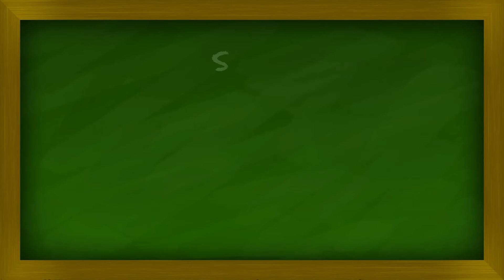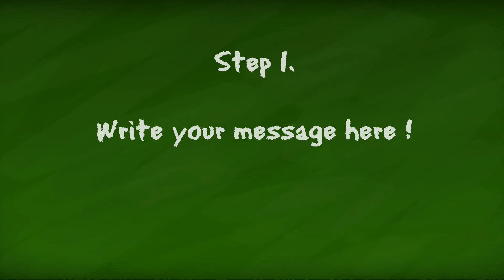Blackboard Presentation ( After Effects Template )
This is the Blackboard Presentation After Effects Project File.

    It has 12 Text Placeholders.
    1 Intro Text; 1 Final Text; 10 Steps Texts.

The idea is to be able to show a glimp of a tutorial or to transmit a few ideas in your company in a very quick and intuive way, grabbing the audience attention.
6 Different Backgrounds Included !!! + Blackboard PSD File

Main Features

    After Effects CS5 Project File.
    HDTV 1920 ×1080 , 29.97 fps.
    HDTV 1280×720 , 29.97 fps ready!
    12 Text Placeholders.
    2 Placeholder for Logo.
    2 Placeholder for Web adress.
    6 Different Backgrounds are included.
    Nothing pre-rendered.
    Bonus PSD File Included.

Quick Instructions

    - Replace Logo.
    - Replace Website adress.
    - Replace Text Holders.
    - Choose the Background.
    - Render your Project!! :)